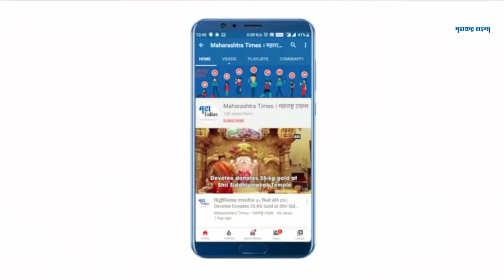Gadchiroli : लॉकडाऊनच्या काळात मोहफुलाने दिला आदिवासींना आधार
गडचिरोली जिल्ह्यातील जंगलात मोहाची झाडे सध्या मोहफुलाने बहरली आहेत.
आदिवासी बांधव मोठ्या प्रमाणात मोहफुले गोळा करून उदरनिर्वाह करीत आहेत.
सध्या राज्यात संचारबंदी आणि कडक निर्बंध लागू आहे
त्यामुळे हातावर पोट असणाऱ्याना अनेक अडचणींचा सामना करावा लागत आहे.
मात्र मोहाच्या फुलामुळे नवीन रोजगाराची निर्मिती झाली आहे.